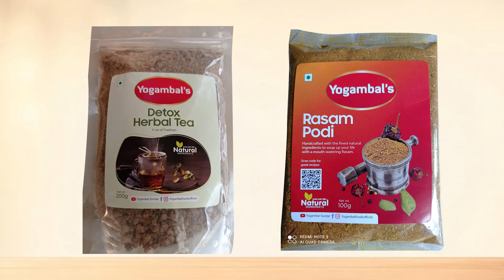Recipe 829: Usili Sevai & Ulundhu Sevai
Usli Sevai: Paruppu Sevai recipe is made with rice sevai/Idiyappam (Indian rice noodles) and lentils. This Sevai Upma is a healthy, delicious, and vegan snack from South Indian cuisine.Paruppu means lentils and sevai means rice noodles in Tamil. It's a special dish made on special occasions. It's also called Thanjavur sevai.
Ulunthu Sevai: Sevai is rice sticks. Readily available in super markets. This Sevai recipe is a very, very rare one. Usually Coconut Sevai, Lemon Sevai, Tamarind Sevai, are the most popular ones. Even in a Wedding Menu Lemon Sevai is the most popular. This recipe is a family favourite. An age old recipe. I am very much pleased to share this recipe with you all.

Instant Parupu ulsi Powder
Sesame Oil - 4 spoon
Mustard - 1/2 spoon
UradDal - 1 spoon
Asafoetida Powder small pinch
Curry Leaves
Boiled Sevai

Urad Dal & Dry Chilli (Soaked)
Coconut Oil - 4 spoon
Urad Dal - 1 tsp
Curry Leaves
Boiled Sevai